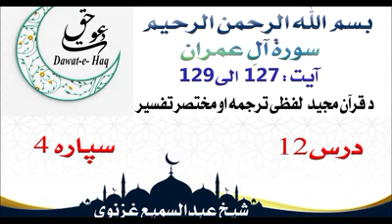سورة ال عمران آیت 129-127|شیخ عبدالسمیع غزنوي|Surah Al-Imran Ayat 127-129|Sheikh Abdul Sami Ghaznavi